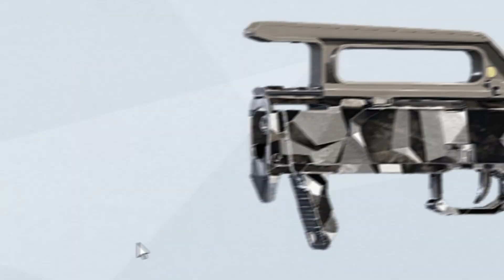I got diamond finally (Btw Headphone warning maybe)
Yes a upload in a long time I stream on twitch lately come check me out